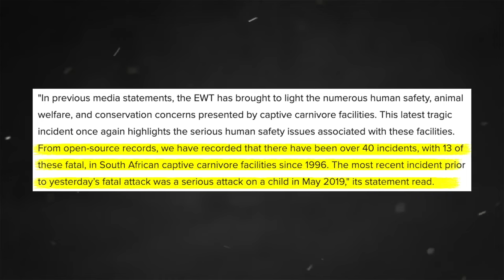The FATALLY Lion Attack on Lion Man Leon Van Biljon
In this episode, the three pet lions of a man turn against him. He has raised them from cubs, nurtured them to adulthood, and educated thousands of people at his South African lodge with them. After more than a decade of companionship, however, the man turns his back on his lions and is fatally mauled.

This is the terrifying lion attack on zookeeper Leon Van Biljon.